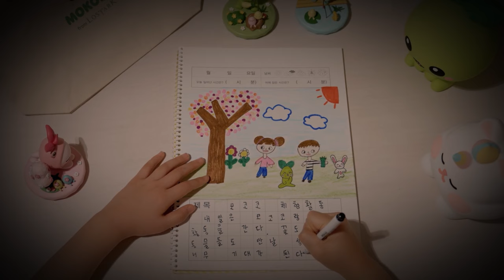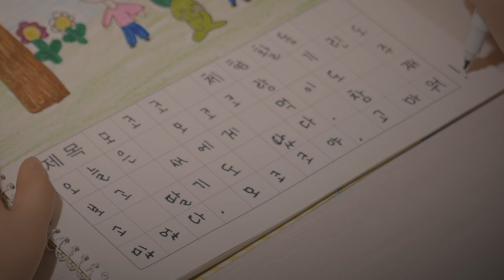[로스트아크] 2024년, 모코코와 함께하는 두 번째 봄 소풍!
2024년 봄 🌺
Dear. Friends Project,
모코코와 함께하는 두번째 봄 소풍!

올해에도 변함없이 전국 37개 아동복지시설의 1,110명의 아이들에게
모험가 여러분의 따듯한 관심을 담은 즐거운 봄 소풍을 선물하였습니다.

소중한 우리 아이들의 행복하고 즐거운 ‘모코코 체험활동’ 현장을 지금 바로 만나보세요!